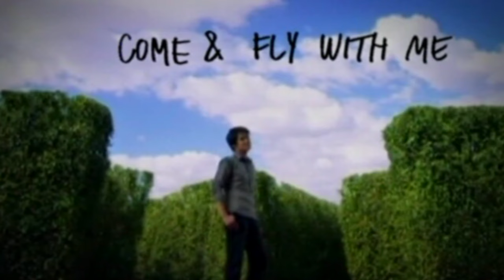ฉันจะพาเธอบินไปกับฉัน (Happiness Version) [Official MV]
ชิวๆกับที่สุดเพลงดัง ฟังสบายทั้งอัลบั้ม happiness อัลบั้มที่นำเพลงดังฟังสบายจากหลากหลายศิลปินชั้นนำมาทำดนตรีใหม่ ในสไตล์easy listenning อาทิ ในสายลม เพลงรักจังหวะคูล จากนักร้องสาวเสียงสวย เอ๊ะ ศศิกานต์ อยากเป็นคนนั้น(ในใจเธอ) จากน้ำเสียงอ้อนๆตามสไตล์สามหนุ่ม D2B คนในนิยาย จาก ปาน-โฟร์ท-เปียโน The sis 3 สาวดีว่าของเมืองไทย

ฉันจะพาเธอบินไปกับฉัน

อาจมีบางเวลา  ต้องจากเธอไป
ต้องอยู่อย่างเดียวดายบนท้องฟ้า
ไม่มีเธอคนดีที่ฉันเคยสบตา
ขอบฟ้ามันก็ดูจะแสนไกล

ไม่รู้ว่าฟ้าจะสวยเพียงใด
ถ้ามีเธอมาอยู่บนนี้ด้วยกัน
จะพาเธอบินไปในแสงดวงจันทร์
แค่ขอมีเพียงฉันกับเธอ

ฉันจะพาเธอบินล่องลอยไป
จะพาเธอบินสูงขึ้นไป
ข้ามขอบฟ้าทะเลที่สวยงาม
ฉันจะพาเธอไปด้วยหัวใจ
ตอบแทนคำว่ารักในใจ
สุดขอบฟ้าจะไกลสักเท่าไร  ฉันจะพาไป

ไม่อาจจะบรรยายถ้อยคำใดๆ
มากมายสักเพียงใดว่าคิดถึง
ก็เธอเพียงคนเดียวที่ฉันไม่ลืม
ไม่ว่าจะไกลกันสักเท่าไร